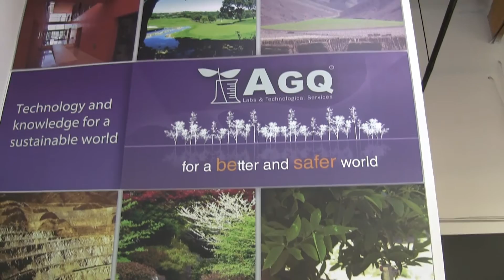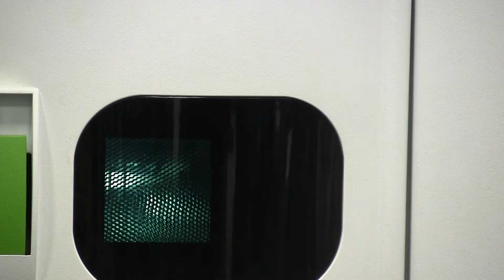8-12 Stem Week trip to AGQ Labs